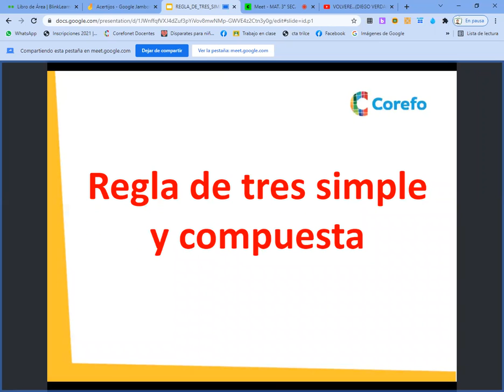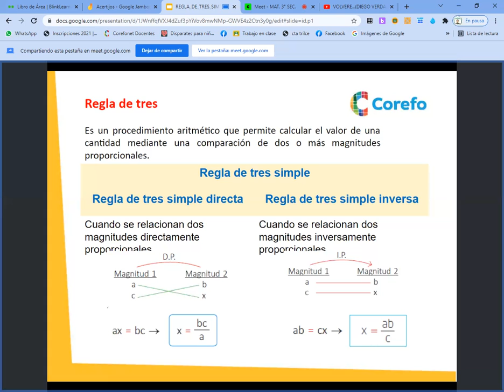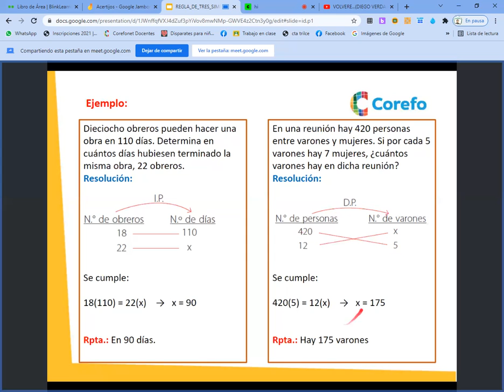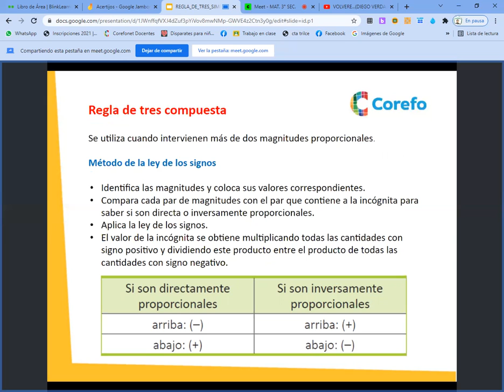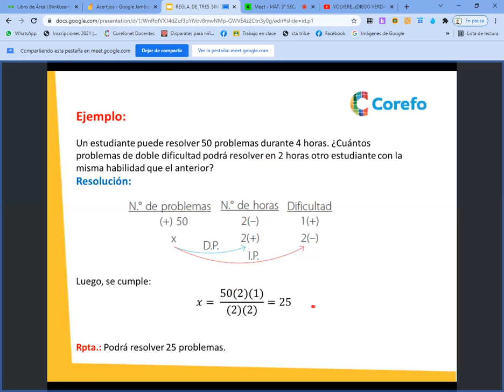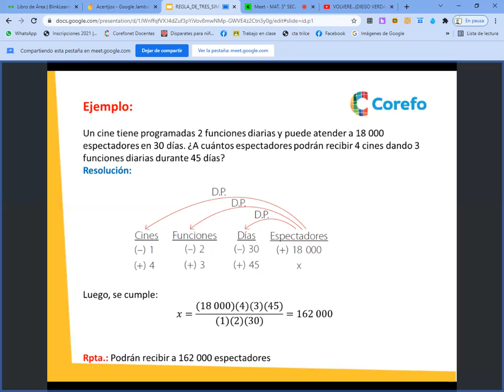Regla de tres MAT 3° SEC